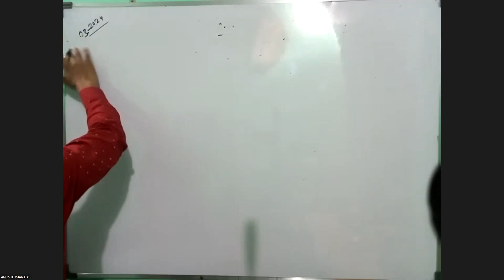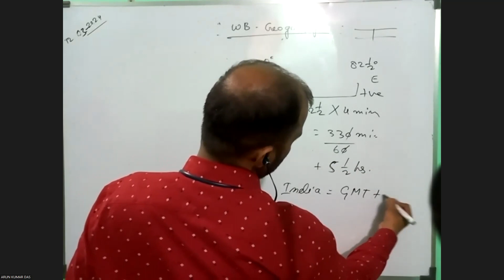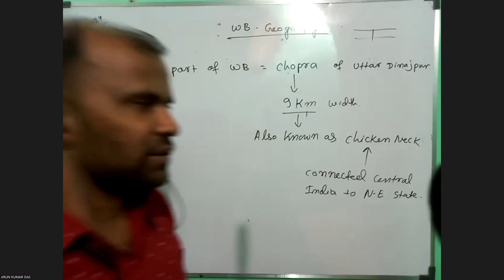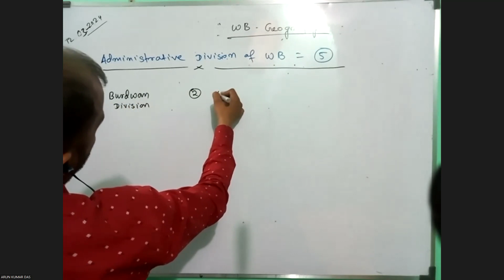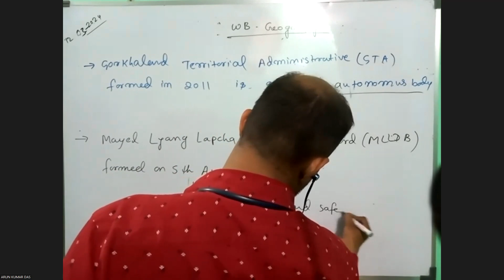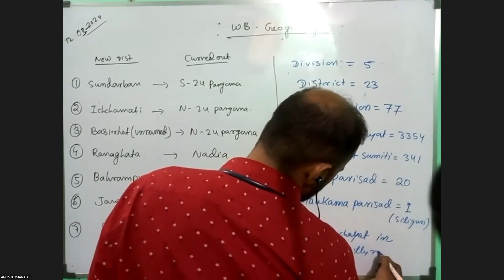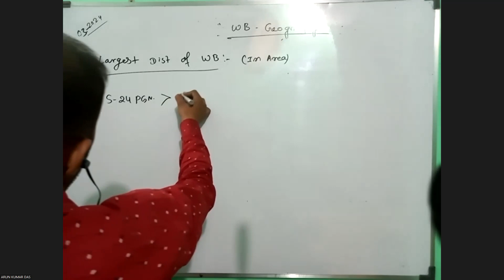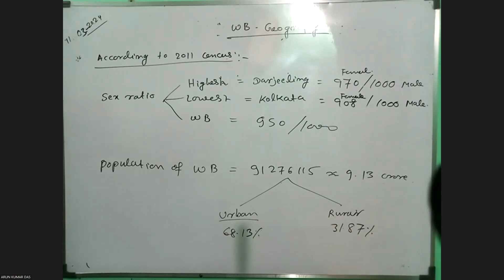WEST BENGAL GEOGRAPHY-01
useful for WBCS/WB FOOD SI/WBPSC Miscellaneous/WBPSC CLERKSHIP/ETC.